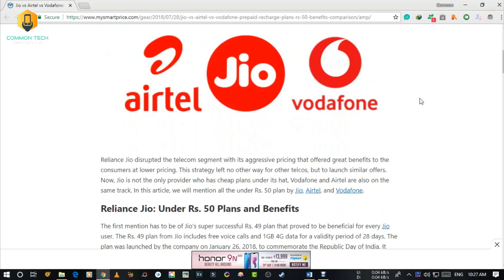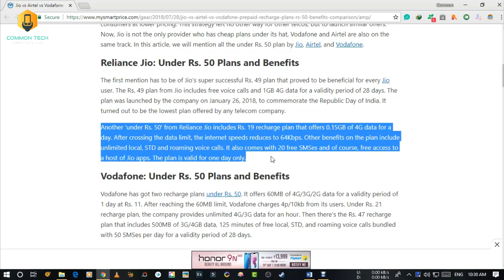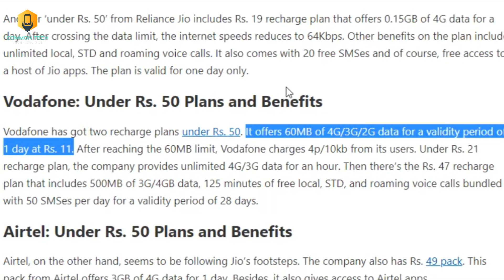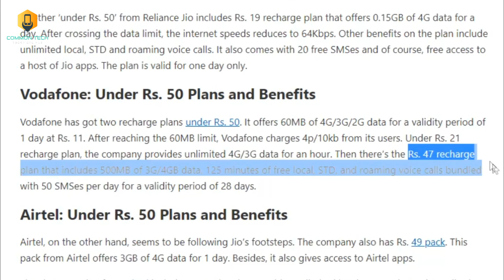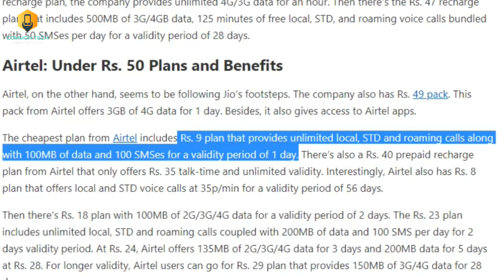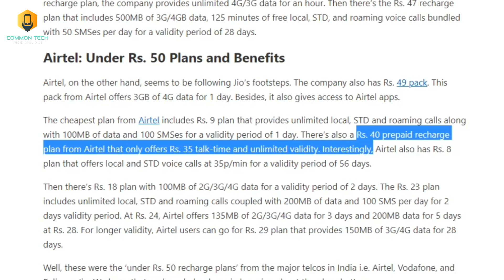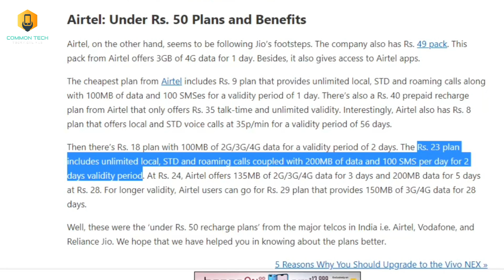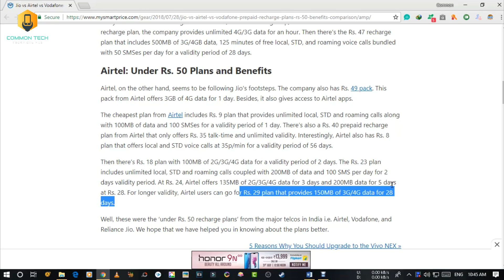Best Plans Under 50 Rs (JIO , AIRTEL , VODAFONE ) || July 2018 (Hindi)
Hello Friends
In this video we will see few best plans of popular operators below 50 rs.

Desktop :- Amazon